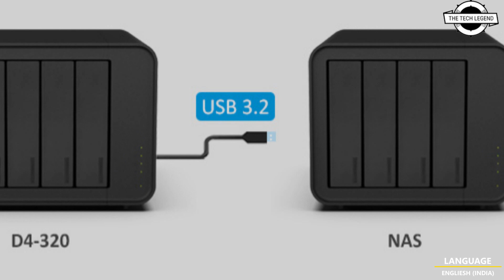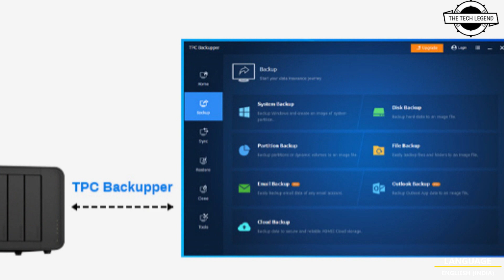TerraMaster D4-320 4-bay USB DAS Launched - Explained All Spec, Features And More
PRODUCT BRAND STORE AMAZON

TerraMaster today rolled out the D4-320, a 4-bay USB DAS enclosure. This is essentially a 4-bay sibling of the D2-320 enclosure that the company released in January. The enclosure features four 3.5-inch caddies with SATA 6 Gbps backplanes, and hotplugging capability. These are connected to a SATA AHCI controller, with a USB 3.2 Gen 2 upstream link that has 10 Gbps bandwidth, and support for UASP (USB-attached SCSI). A type-C cable is included with the DAS. The drive cage is cooled by a 120 mm fan that draws air through the caddies, and exhausts from a vent at the back. TerraMaster says that it put a design focus on optimizing this fan, and reducing the noise and vibration of the device with a full-house. It's important to note here, that the DAS has no RAID function, so each of the four disks and their volumes are individually mounted by the host. There are link/activity LEDs for each drive. TerraMaster includes a first-party data backup software. Available now, the TerraMaster D4-320 is priced at $190.